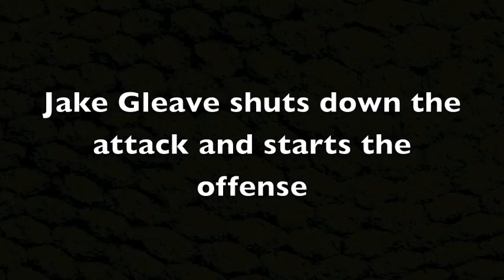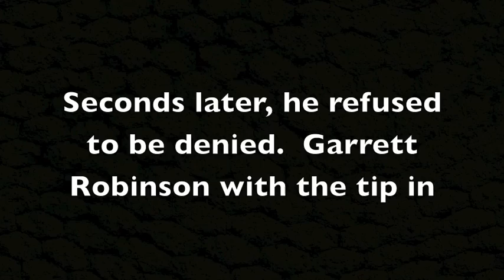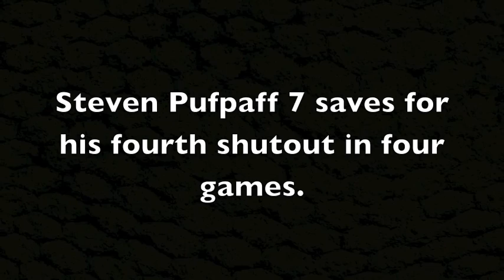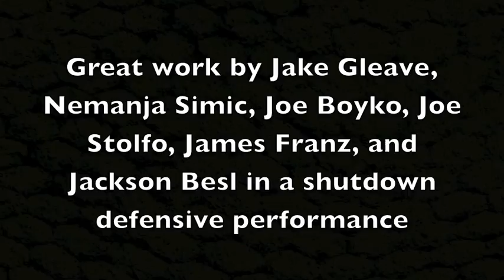Grand Island at Kenmore East 9/19/16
Grand Island 3 Kenmore East 0
Grand Island moves to 6-0 in the league and 8-0 overall
Ranked #1 in western new york large schools
Ranked #1 in NYS class A schools
Garrett Robinson 2g
Nemanja Simic 1g
John Griffin, Tony Emmi, and Danny Fabiano 1a each
Steven Pufpaff 4th shutout in 4 games